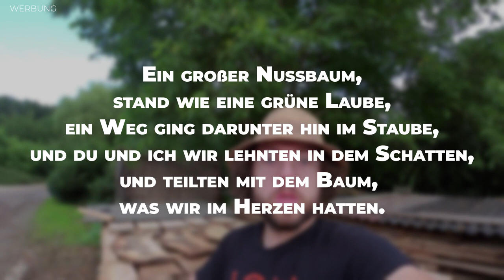Was könnte dieser Nussbaum wohl für Geschichten erzählen? | Massivholz mit Logosol B751 PRO Sägewerk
Jeden Sonntag - Einblick ins pure Landleben 😀
Auf unserem Kanal geht es um Garten, Wald, Natur und Essen. Eben alles, was auf so einem Einödhof tagtäglich anfällt.
In diesem Video zeige ich, welche Geschichten man aus einem Nussbaumstamm herauslesen kann. Dazu schneiden wir den Stamm auf dem Sägewerk auf und erleben eine Überraschung. Wer die selbe Liebe zum Holz in sich hat wie ich, weiß, welches Gefühl einem durch den Körper fährt, wenn man mit Holz arbeitet. Holz ist viel mehr als "nur" Brennholz. Wenn man sich mit Holz auseinandersetzt, vergisst man Probleme und merkt erst wie wichtig die Natur für uns ist. Wie man im Video sieht: Holz ist einfach grandios.

Falls du mich unterstützen willst, findest du hier meine AMAZON WUNSCHLISTE: